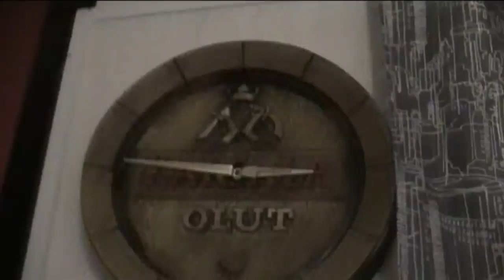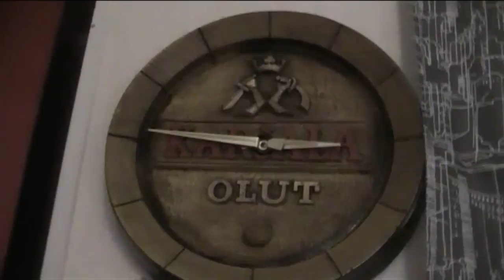taas kunon unet 5/5